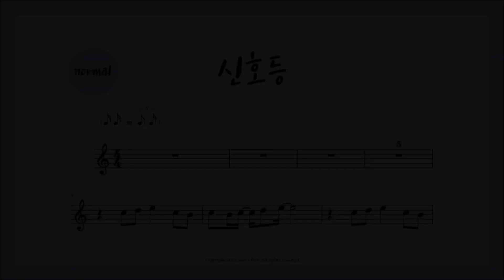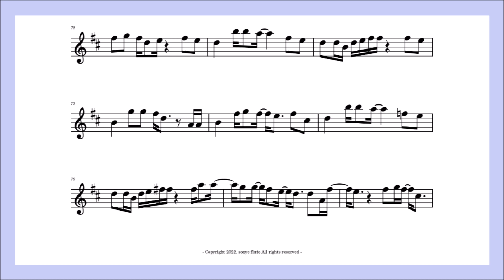이무진 (Lee Mujin) - ‘신호등’ 쉬운 다장조 악보 Traffic Light Sheet Easy / Flute Cover / 플룻 바이올린 클라리넷 색소폰 오보에 연주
유료 악보에는 한 옥타브 내린 악보를 함께 드립니다.
Incl. one octave down sheet.
플룻, 바이올린, 클라리넷, 색소폰, 오보에, 트럼펫 등 멜로디 악보로 연주 가능합니다.
It can be played by Flute, Violin, Clarinet, Saxophone, Trumpet.